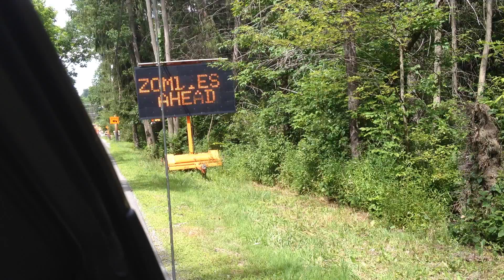Hacked Road Sign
Looks like someone hacked an electronic road sign and wanted to let you know there are zombies up the road lol